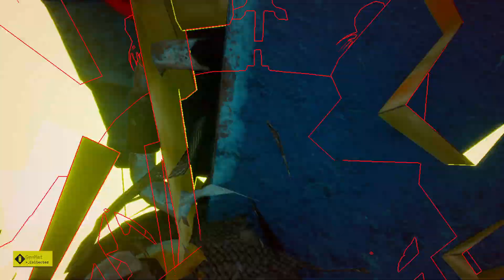Meet Your Maker - RAIDING THE COMMENTS - MOUNTAIN BLUE CODE DEAD - Brighton (Pigeon_Chest)